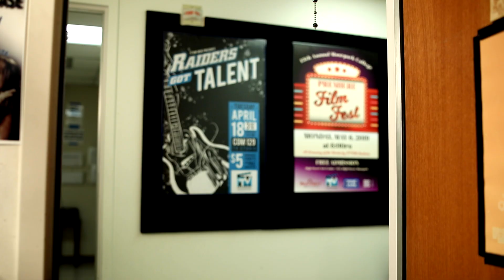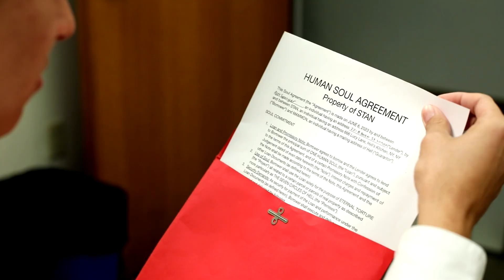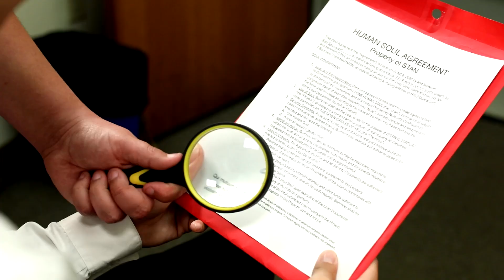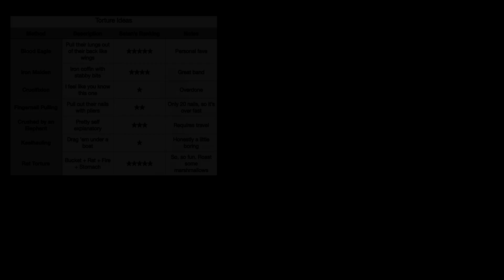Our Dark Lord and Savior Stan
Due to a clerical error in the print shop in Hell, all the new soul contracts that should have been assigned to Satan now belong to a human, mortal accountant named Stan.

**Moorpark College Annual Film Festival Winner: Best Short Film**

Written, Directed, Produced, and Edited by Alex Spangler
Director of Photography Tim Flores

Starring:
Noah Koler
Jam Averill
Sophia Raye
Anna Belle Sanders
Alex McCrite

A Wolf Pup Films Production